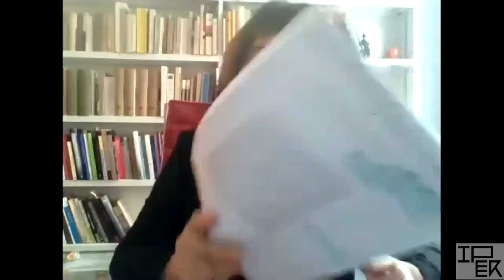❯❯ 𝗜𝗣𝗘𝗥 | [Castelvecchi Editore] Daniel Innerarity e Nadia Urbinati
"Le istituzioni democratiche e la pluralità del popolo"
Introduce Cristina Guarnieri
Realizzato nell'ambito di "Girando intorno alle periferie"

La casa editrice Castelvecchi partecipa al Festival delle Periferie con una rassegna di 29 incontri realizzati per l’occasione.
Nel corso della rassegna intellettuali italiani e stranieri, di fama nazionale e internazionale, si confrontano sul tema della periferia secondo diverse declinazioni: periferie urbane, sociali, politiche, esistenziali, identitarie, riflettendo sulle questioni più roventi della nostra contemporaneità.

Di questi 29 incontri 8 sono organizzati in collaborazione con Filosofia in Movimento e un incontro è organizzato in collaborazione con l’Associazione Lacaniana Internazionale di Roma.